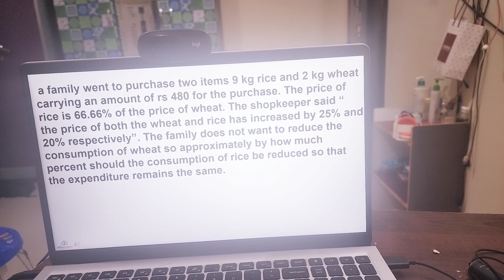SLEEPLESS NIGHT DAY 2